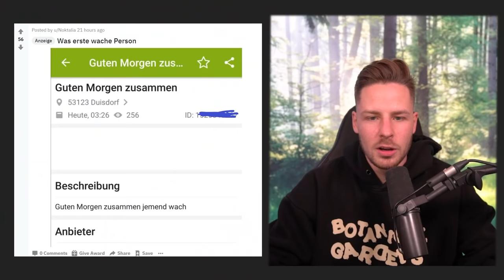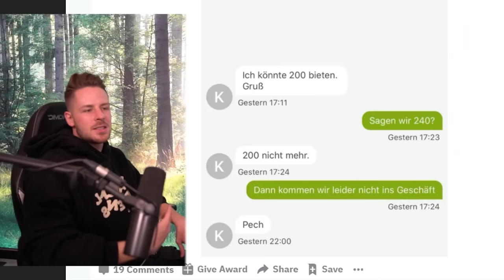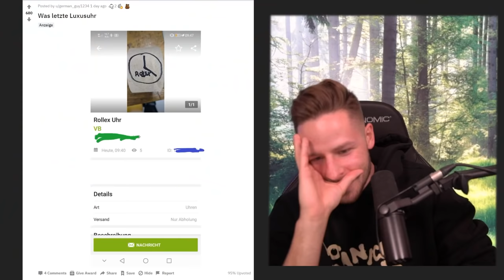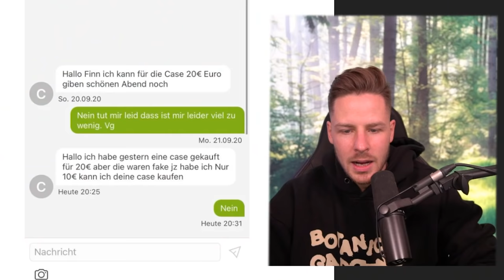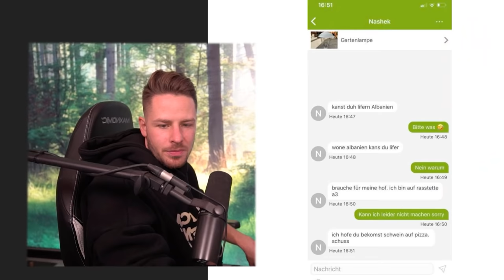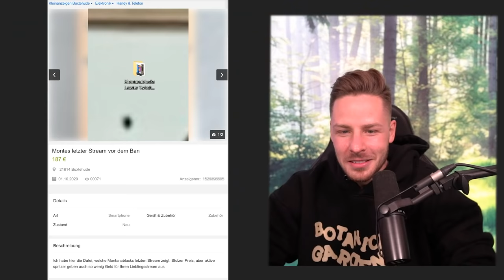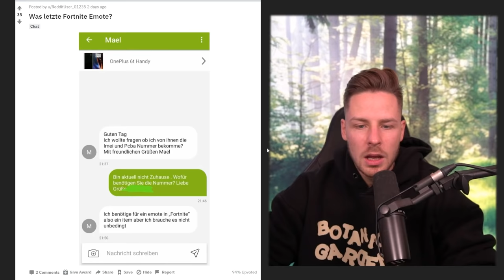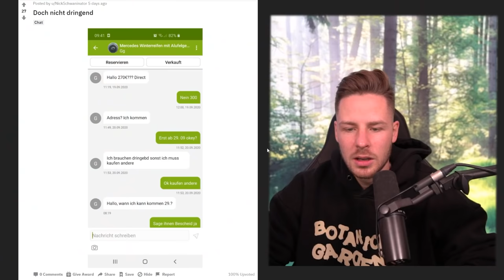User verkauft MONTE’S LETZTEN STREAM auf EBAY - Kleinanzeigen Fails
Heute wieder Kleinanzeigen Fails, würdet ihr den letzten Twitch Stream vor dem Ban von Montanablack kaufen?? Oder die Rolex von Marc Gebauer? Schreibt in die Kommis